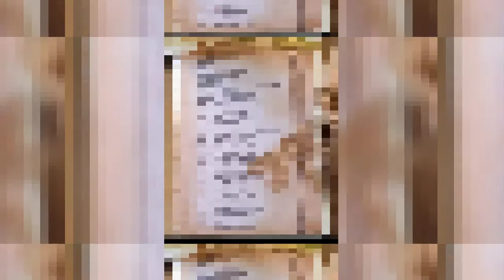Coucou voici ma page 16 du challenge de Paula.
Le thème  du jour:" c'est  chouette"